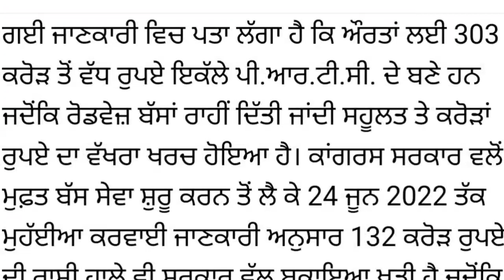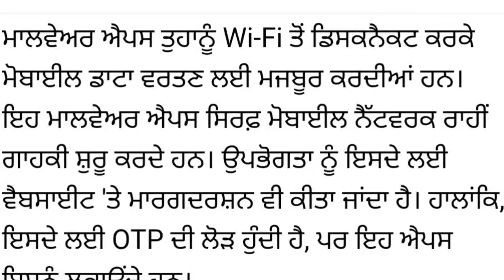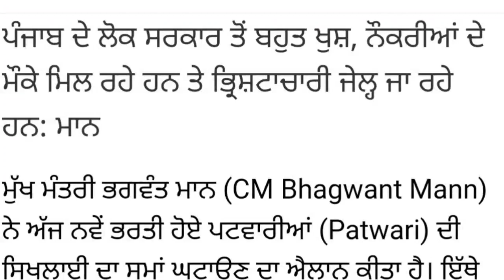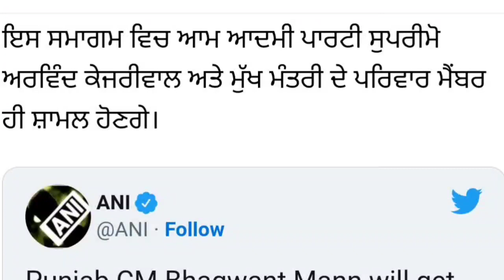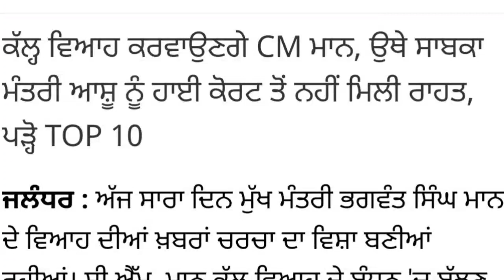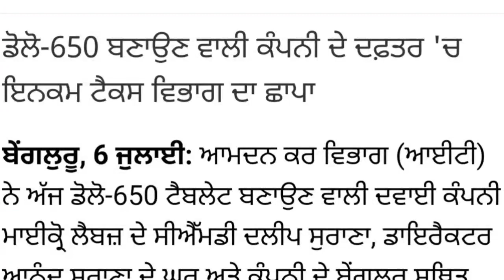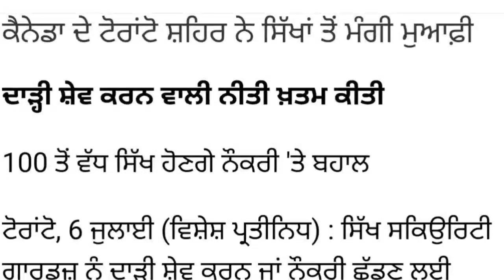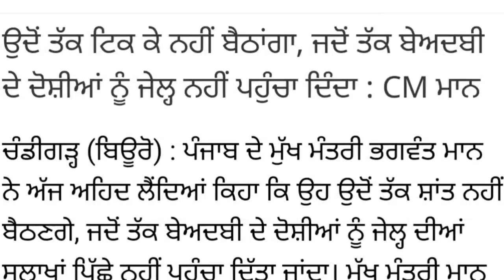Bhagwant mann marriage - bhagwant mann weds gurpreet kaur - Bhagwant Mann With New wife live news